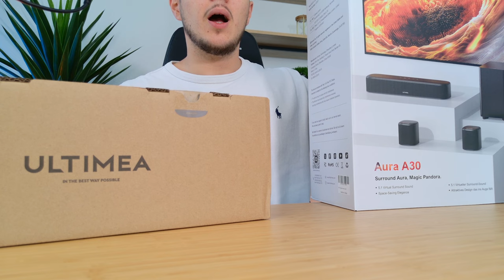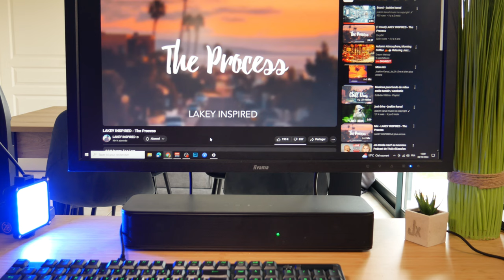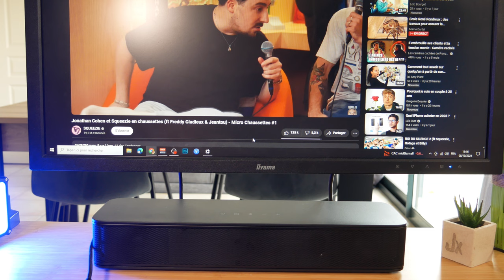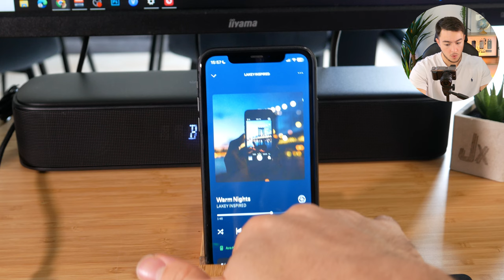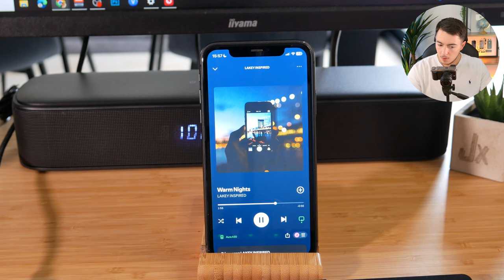Deux BARRES DE SON à moins de 150€ ?! Ultimea Aura A30 & Solo B30 Pro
Les barres de son Ultimea Aura A30 et Solo B30 Pro sont conçues pour offrir une expérience audio immersive à domicile. L'Aura A30, avec son système 5.1 virtuel et ses technologies BassMX et SurroundX, assure un son enveloppant idéal pour les cinéphiles. La Solo B30 Pro, plus compacte, se distingue par sa puissance de 120W et son subwoofer intégré, offrant des basses renforcées et une connexion Bluetooth pour un streaming sans fil. Ces deux modèles se positionnent comme des options abordables pour améliorer le son des téléviseurs.

Produit de la vidéo :

-10$ avec le code : UMEUA30

-10$ en s'inscrivant au site Ultimea

► Mon setup:
• Siège (Hinomi X)